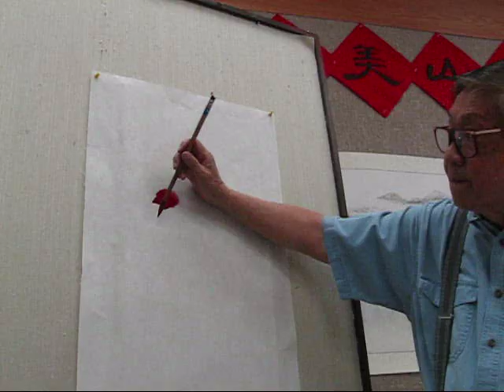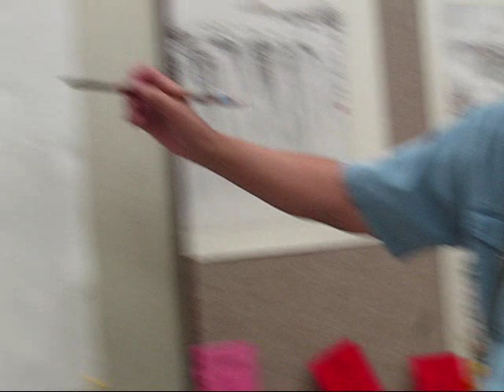司徒慶老師示範寫紅棉 (國語) Painting Demo (Kapok)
2012 OCAA Summer Art Class
Chinese Painting (Kapok)
Volunteer Teacher: Ching SZETO

本節內容攝於安省中國美術會Ontario Chinese Artists Association of Canada 之「暑期學堂」:國畫班「紅棉的知與畫」。司徒慶老師義務指導。

免費美術推廣課程「暑期學堂」現正招生

由本地非牟利機構安省中國美術會主辦，於2012年8月13到25日暑假期間舉行，免費推廣美術課程「暑期學堂」現正招生。課程分5個班別，每班別各二堂。
(A)油畫初試: 導師伍川宇，8月13日及20日。
(B)國畫班「紅棉的知與畫」: 導師司徒慶，8月15日及22日。
(C) 國畫入門班: 導師麥正，8月16日及23日。
(D)兒童畫班: 導師程世悝，8月17日及24日。
(E)書法班: 導師陳德容，8月18日及25日。

時間均在早上10時到中午11時半。免學費，每學員只收材枓費用5元正，供2堂使用。作品發還。每班限收10人。歡迎小童及或成人參加。報名請於8月及12日前，至電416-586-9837，與黄先生聯絡。上課地點: 士嘉堡 3838 Midland Ave. 102室，加拿大安省中國美術會。

司徒慶簡介:

司徒慶，祖籍廣東開平縣，出生於 廣州市。幼承父訓，勤習書畫。中學階 段，在桂林和昆明完成。自廣州大學銀 行系畢業，即從事香港影藝工作，為邵 氏、華僑、光藝等影業公司，參與演編 導多年；在葛量洪師範學院畢業，獲聘為司徒氏宗親會學校校長。此時，再隨司徒奇（別名蒼城）大師及李秉教授，深造中國畫和西洋畫，有成，創辦「司徒氏畫苑」，桃李滿門，在香港、廣州、開平等地舉行個人作品展覽或師生作品聯展，均獲好評及收藏。
九二年退休，舉家定居加拿大，加入加拿大温哥華華人藝術家協會與安省中國美術會，繼續畫苑業務外，並積極鑽研多元藝術文化，結合中國畫元素，精益求精，發揚蒼城畫風為基礎的國粹。